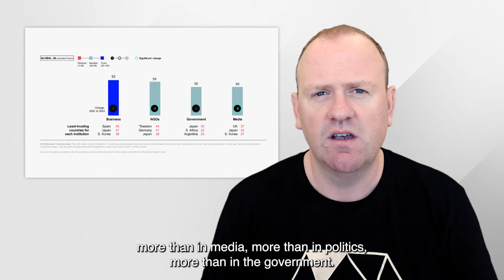CX for the world -- Customer Experience Trends for 2024 by Steven van Belleghem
Did you know that most people have more faith in businesses than in the media, politics and even the government? So the fundamental question is: how can you prove you really care about your customers? By doing so, you can earn their trust.

Explore 10 game-changing CX trends for 2024 that will impact customer experience in the year(s) to come
Steven Van Belleghem is a customer experience enthusiast! He loves to share this passion with a broad audience via keynote speeches, books and social media content.

Over the past years Steven has given more than 1.500 presentations at events in over 45 countries. His core expertise is the future of customer centricity and customer experience. The combination between customer-centric thinking, the latest technologies and the human touch is the guiding principle in Steven’s stories.
Steven is an entrepreneur. He is the co-founder of inspiration agency Nexxworks and social media agency Snackbytes. As an investor he is also involved in the fast-growing digital agency IO Digital and AI scale-up Hello Customer. Finally, Steven is also on the board of directors of Plan International.

In addition to his entrepreneurial activities Steven is a part-time marketing professor at the Vlerick Business School and a guest lecturer at London Business School. His opinion is often shared in media like Forbes, Warc, The Guardian,… Steven has authored five international bestsellers and has sold more than 150,000 books. His work has been translated into seven languages and he is the recipient of a variety of awards (most innovative marketing book, best marketing book, best international business book).